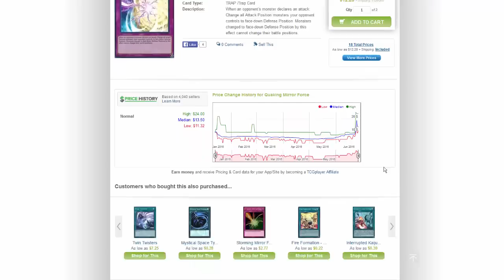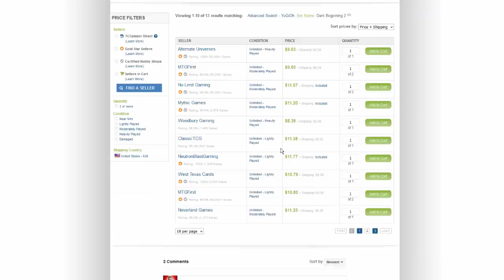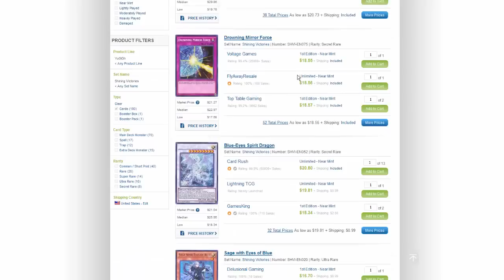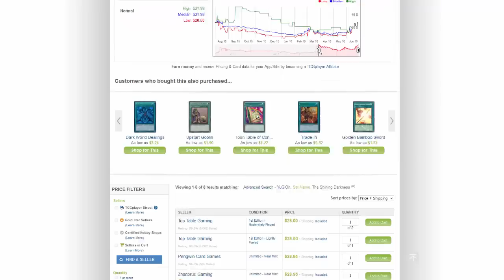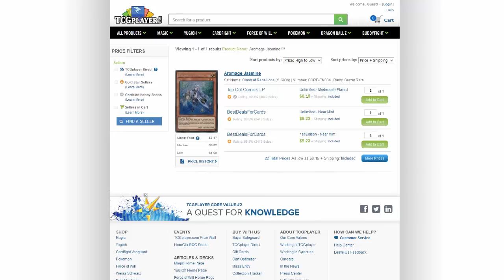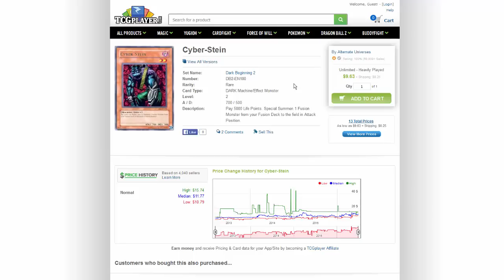Blue Eyes Hype Coming Through - Yugioh Market Watch June 27, 2016